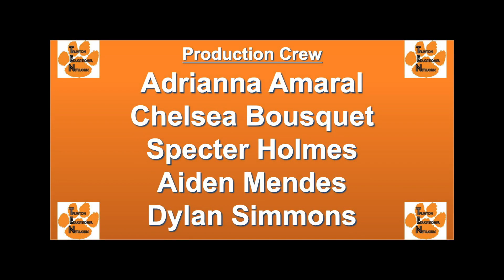2022-23 Parker Middle School Spring Concert...June 8th, 2023